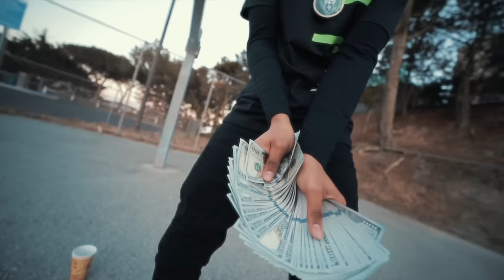ZAKEE - “Project Love”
“Gen Z” ZAKEE’s first project is on the way for the streets! 🦁🖤
Shot by BayShiro
IG is Zakee.anti
Prod By : Yuppie GSV